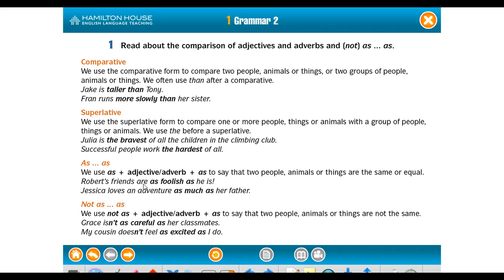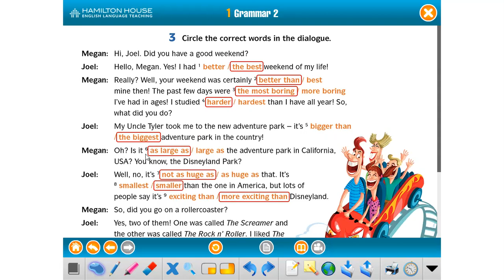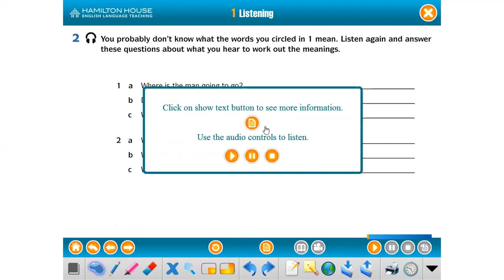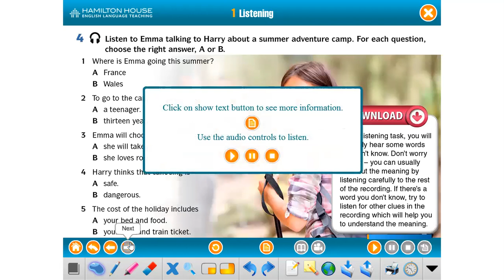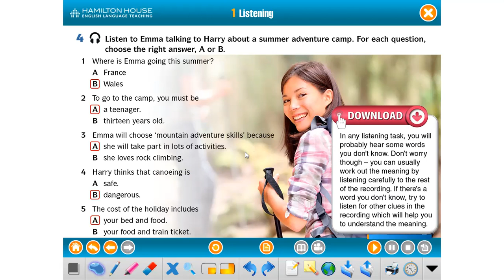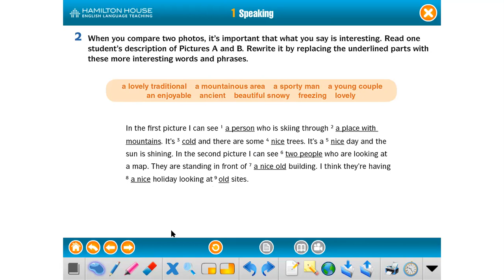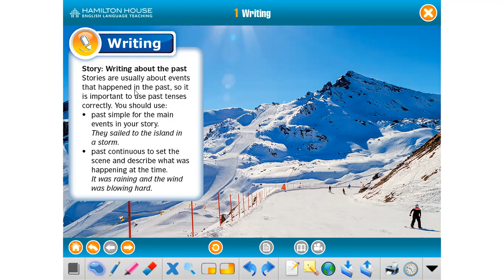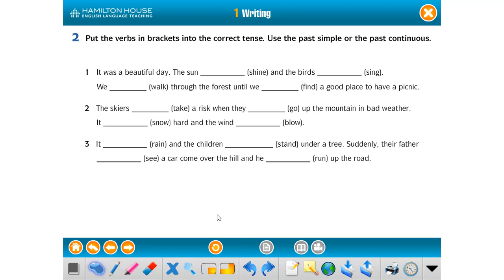4CLASE UNIT 1 A1 2